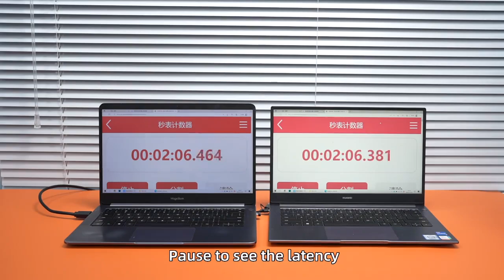USB 3.0 Video Capture Card HDMI-compatible to USB/Type-c | Game Grabber Record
Hagibis USB 3.0 Video Capture Card HDMI-compatible to USB/Type-c Game Grabber Record ms2130 for Switch Xbox PS4/5 Live Broadcast